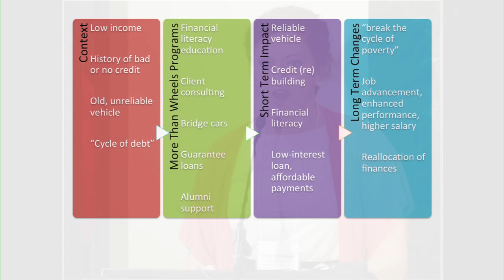2012 Carsey Intern Showcase - Mary Callaghan at More Than Wheels